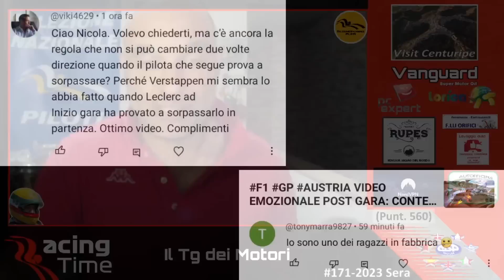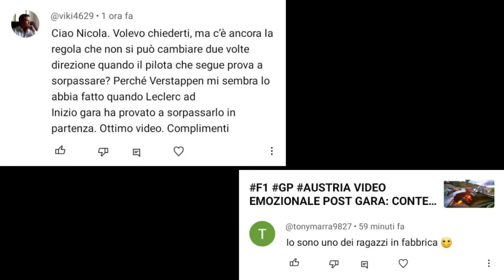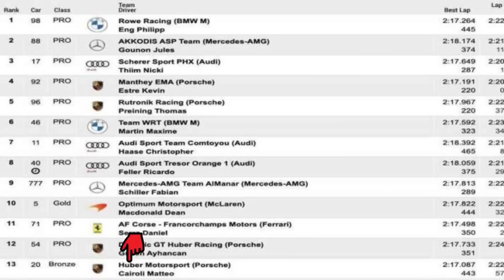CURIOSA RISPOSTA DI VASSEUR ALLE RICHIESTE DI SAINZ - LE REGOLE DEL CAMBIO TRAIETTORIA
RACING TIME #171-2023 Notte (puntata #560)
(RT#171)

Importo del Pagamento a 59€ , Libero 1 Maglie
Importo del Pagamento a 99€ , Libero 2 Personalizzazione Maglie , Spedizione Gratuita
Importo del Pagamento a 159€ , Libero 3 Personalizzazione Maglie , Spedizione Gratuita
Importo del Pagamento a 199€ , Libero 4 Personalizzazione Maglie , Spedizione Gratuita